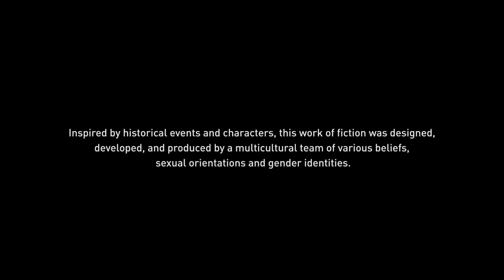Putting the F-U in FUN. Join me as I play my way through Assassins Creed Origins